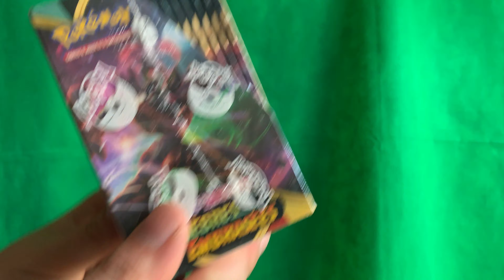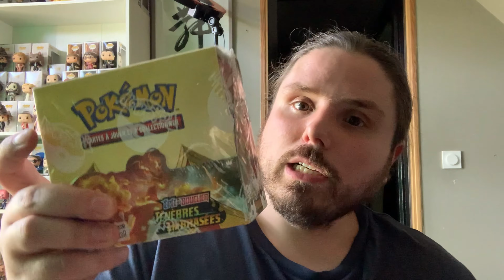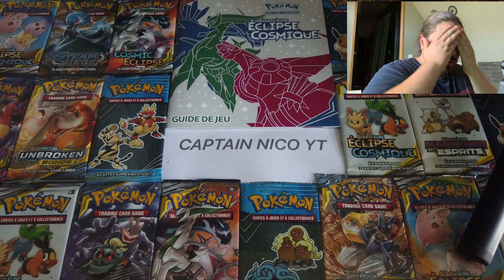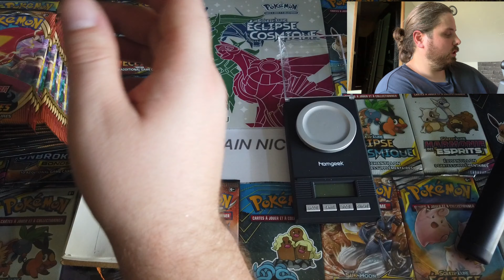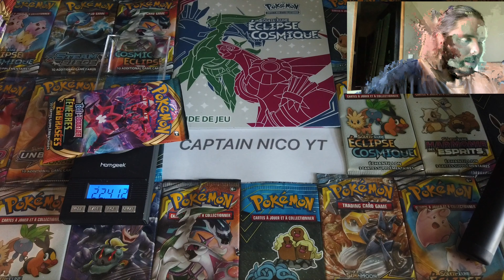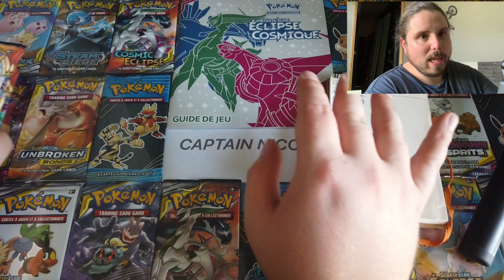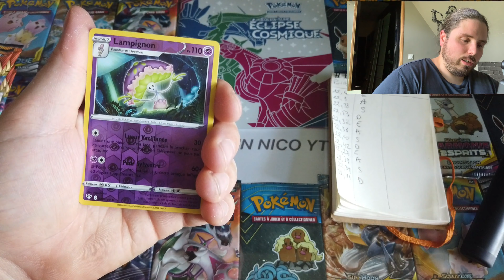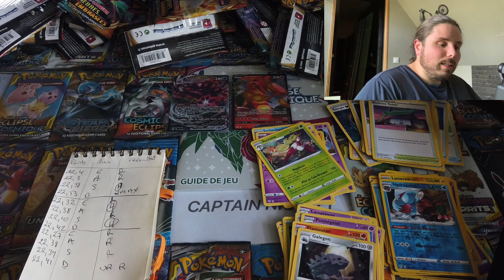Booster EB3 TÉNÉBRES EMBRASÉES PÉSÉE TRI cela est il encore possible? cartes pokémon épée bouclier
pour les concours et discuter

mon matériel de tournage:
camera DJI osmo pocket

accessoires de la camera:
divers accessoires
connecteur sans fil
micro sd
perche smartphone
perche osmo officielle

matériel de montage:
MacBook Pro 16 pouces

retour camera phoneXR

lien de la balance de poche (sur demande suite aux vidéo de pesée)

instagram: YT Captain Nico YT
Facebook profil: captain Nico Youtube
Certaines de mes cartes t'intéresses ? Tu souhaites m'en acheter ?

bisous 🥰